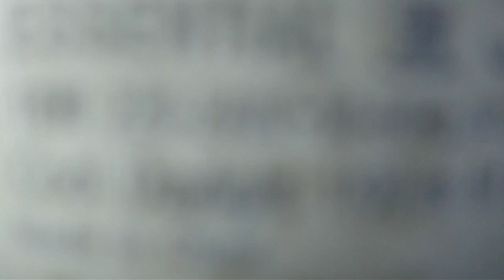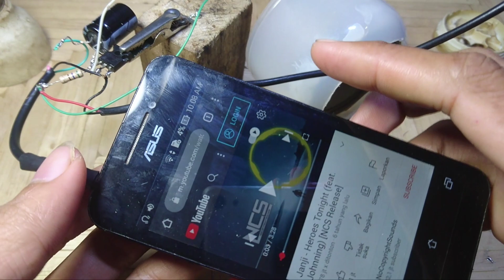NO CAPITAL ️CREATE MINI SPEAKER FROM USED LIGHTS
TUTORIAL HOW TO MAKE A SPEAKER FROM BROKEN LIGHTS

The amplifier of this lamp machine is very simple, because it only requires 1 npn type transistor. Then it has become a very simple mini speaker..

And besides we use a 5v supply input, here we can also use a 9v battery. Or 3.7v step-up to 5v.

INGREDIENT ;
1. 1300D . npn transistor
   Equation 5302D,BLD123D,BUJ101,BLD135D,BUL381D,BUW84,STL128D,BUW85,HLD133D,TTD1409B
2. Resistor 545 ohm
3. Elko 2200uf/16v
4. USB Cable
5. Audio jack

Note:
WATCH THE VIDEO UNTIL THE END TO UNDERSTAND. ️

Click    / jhonchanel   to find other creative ideas.